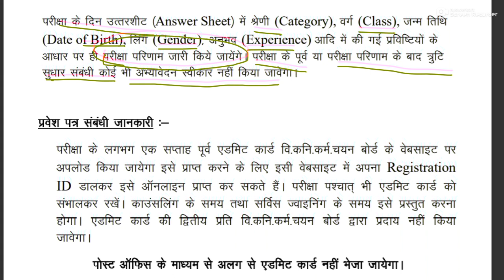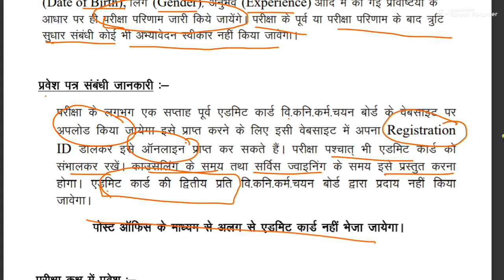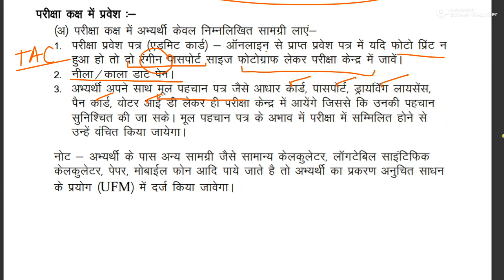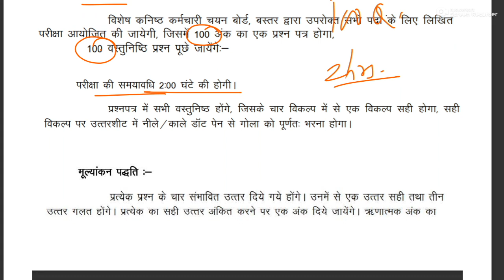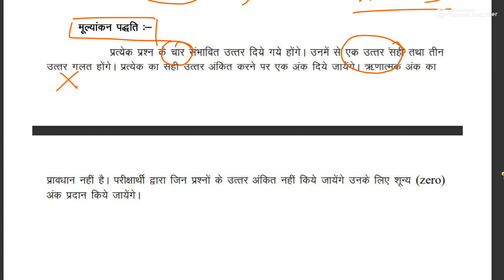Prepare for Exam I jssbbastar I Bastar Recruitment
परीक्षा की तैयारी कर रहे युवाओं के मन में उठ रहे कुछ सवालों के सामाधान करने का प्रयास करती इस वीडियो को सभी अभ्यर्थियों के देखना चाहिए